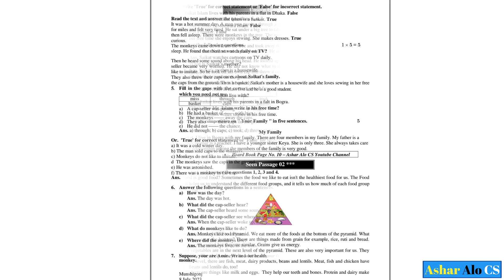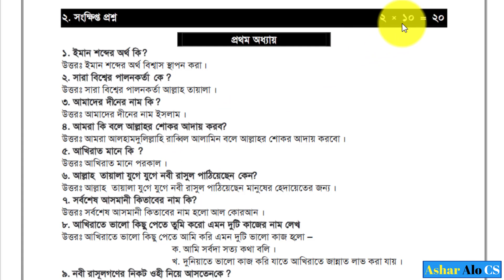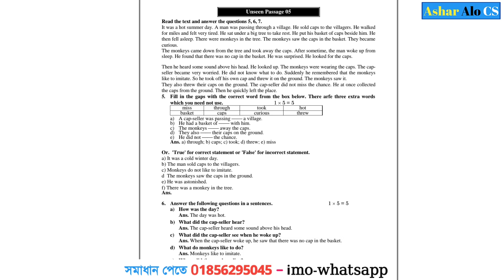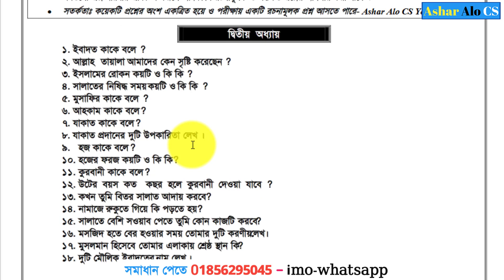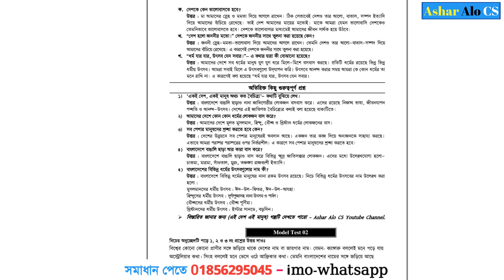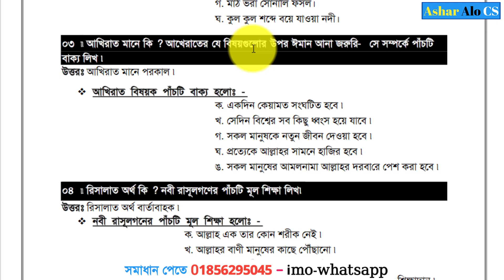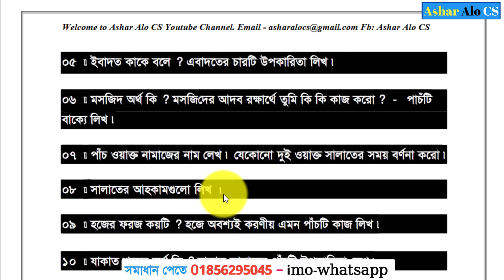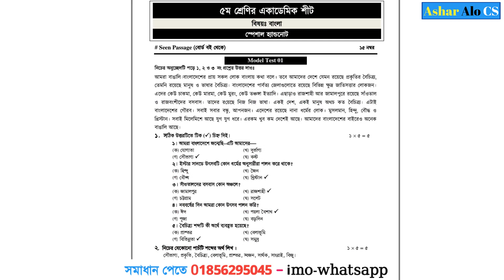Class 5 Islam Shikkah | ৫ম শ্রেনির স্পেশাল হ্যান্ডনোট | Class 5 Suggestion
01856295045 (WhatsApp & IMO)  - বিকাশ – নগদ – রকেট ।

Thanks.